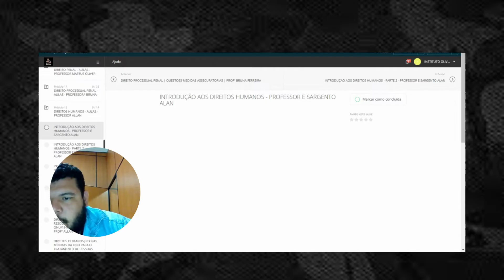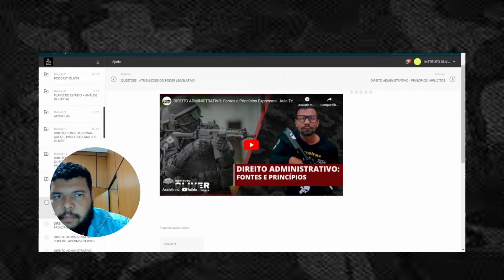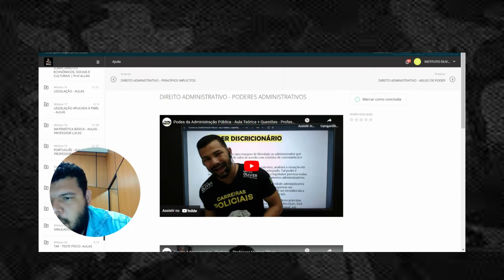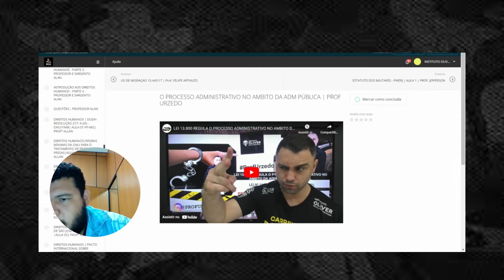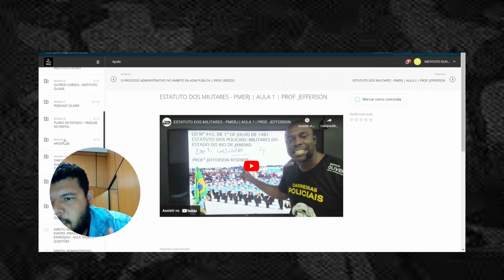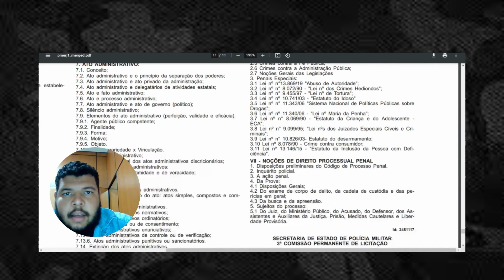ATENÇÃO ALUNOS PMERJ - ATUALIZAÇÃO NO PORTAL